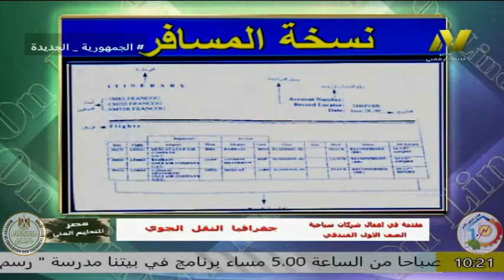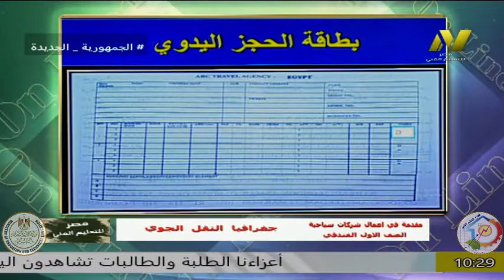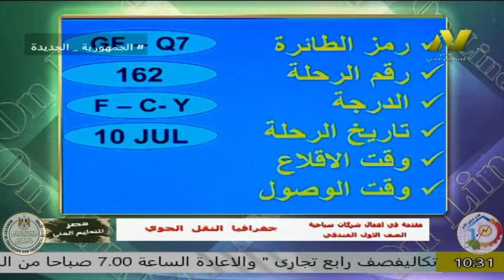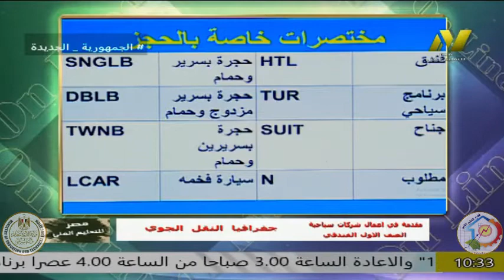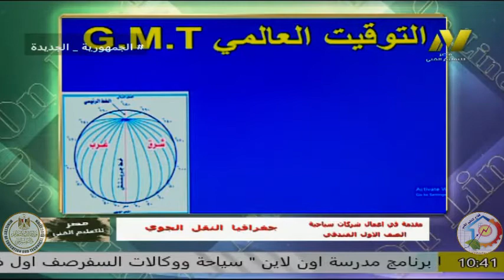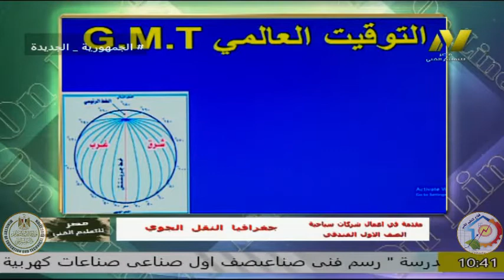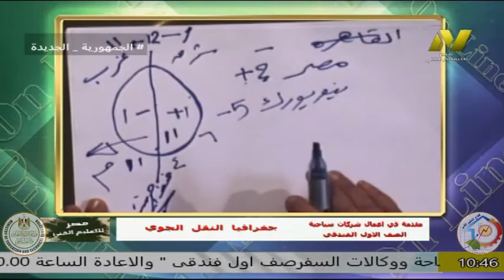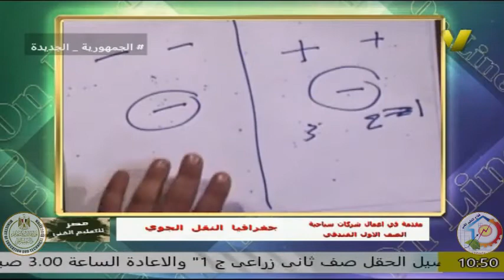الصف الاول فندقى - اعمال شركات سياحية - جغرافية النقل الدولى - أ حنان محمد